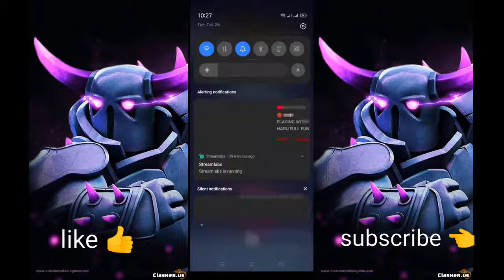Hello beautiful people's let's play the game 😍🌹😁